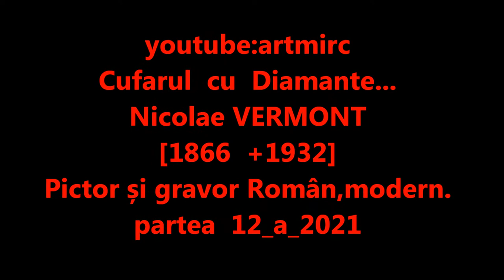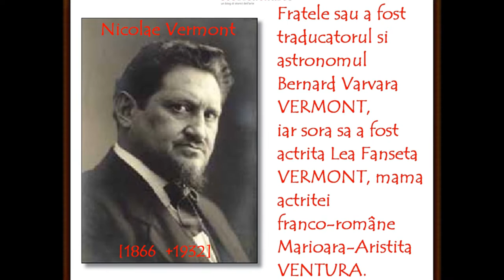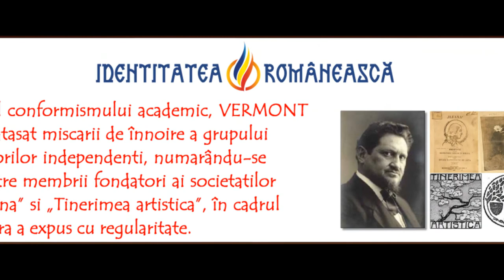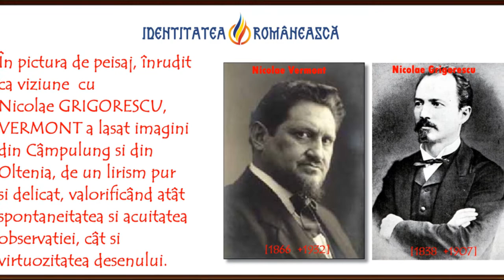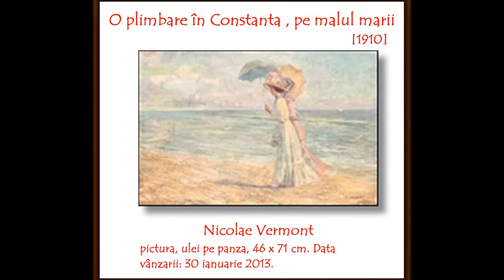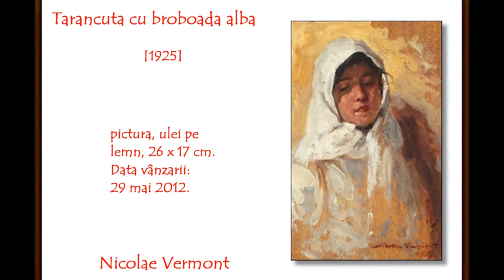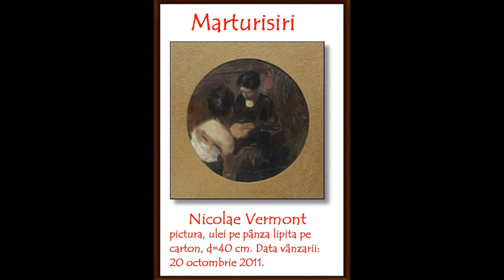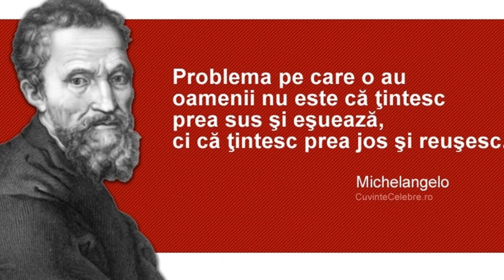artmirc-Cufarul cu Diamante...-Nicolae VERMONT-(1866 +1932)- Pictor Român Modern__P. 12_2021.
artmirc-Cufarul cu Diamante...-Nicolae VERMONT-(1866 +1932)- Pictor  Român Modern__P. 12_2021. Nicolae VERMONT (născut Isidor Grünberg, n. 10 octombrie 1866,Bacău, România – d. 14 iunie 1932,București, România) a fost un Pictor și Gravor Român, de origine evreu. Mai târziu în viață s-a convertit la religia creștină ortodoxă.S-a născut la Bacău în familia profesorului Iosif Grünberg (pseudonimul Vermont [vert mont = verde munte] este traducerea din germană a numelui Grünberg [grün Berg = verde munte] ).A studiat la Școala de arte frumoase din București, cu Theodor Aman, fiind primul student evreu al acestei instituții [5], apoi la München și la Paris. Ostil conformismului academic, Vermont s-a atașat mișcării de înnoire a grupului pictorilor independenți, numărându-se printre membrii fondatori ai societăților „Ileana” și „Tinerimea artistică”, în cadrul cărora a expus cu regularitate.
În pictura de peisaj, înrudit ca viziune cu Nicolae Grigorescu, Vermont a lăsat imagini din Câmpulung și din Oltenia, de un lirism pur și delicat, valorificând atât spontaneitatea și acuitatea observației, cât și virtuozitatea desenului. Atras de compoziție, a excelat în pictura de gen inspirată din viața oamenilor simpli, pe care a zugrăvit-o cu multă căldură emoțională („Emigranții”, „Coșarul”, „Bragagiul”). A fost influențat și de stilul pictorului munchenez Fritz von Uhde.
În creația sa din ultimii ani, a înclinat spre satisfacerea gustului unui public amator de pitoresc. Lucrările sale de gravură sunt executate cu o deosebită finețe.
Fratele său a fost traducătorul și astronomul Bernard Varvara Vermont, iar sora sa a fost actrița Lea Fanșeta Vermont, mama actriței franco-române Marioara-Aristița Ventura.